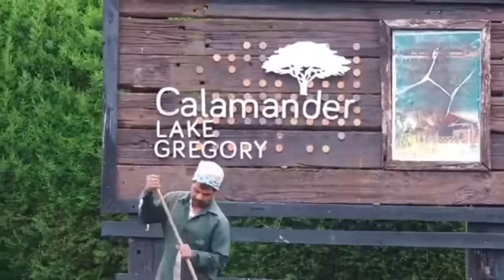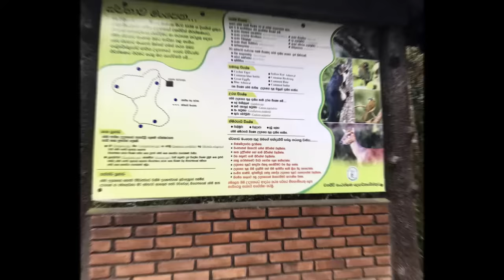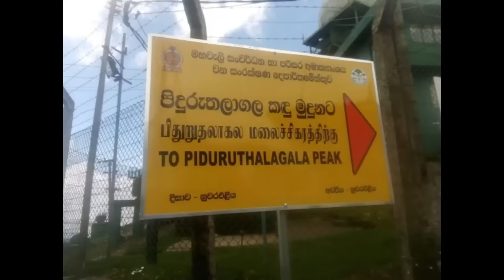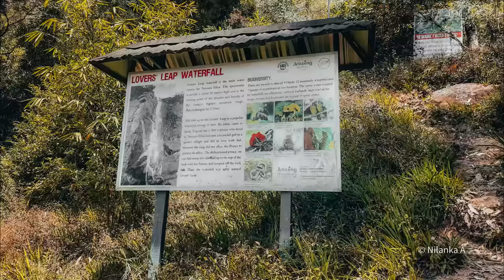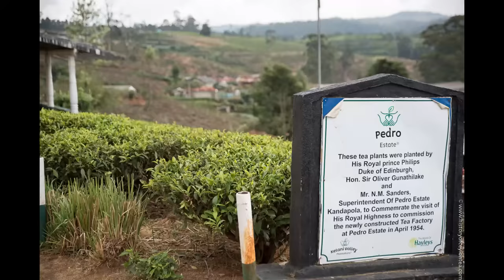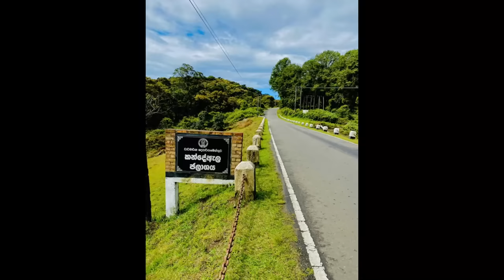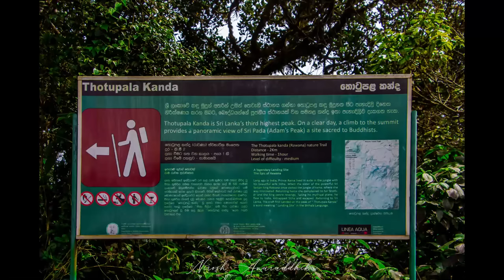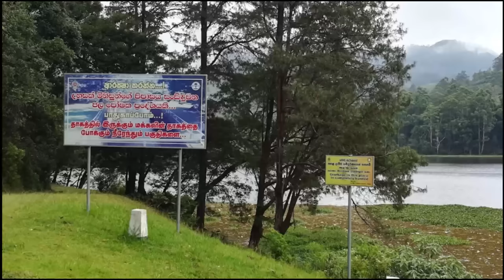නුවරඑළියේ බලන්න තැන් 50 ක් | නුවරඑළියේ ලස්සනම තැන් 50 | Nurawa Eliya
The Sobasiri team is made up of nature enthusiasts looking for new experiences. Since 2008, our prime hobby has been travel and adventure, and we have explored many mountains, waterfalls, caves, rivers, plains, forests, historical places, etc. We enjoy sharing our experiences and knowledge with nature lovers in Sri Lanka, guiding them to new destinations and revealing the deep beauty of our mother land.

We will also share news and incidents concerning nature and its resources. We always share the truth and real information with you after verifying them with the relevant people and professionals.